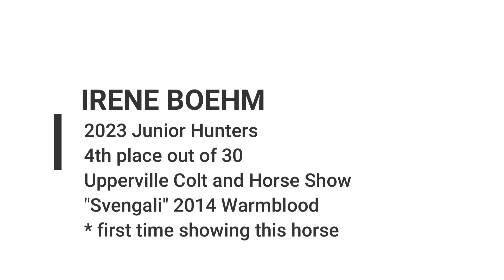2023 Junior Hunters